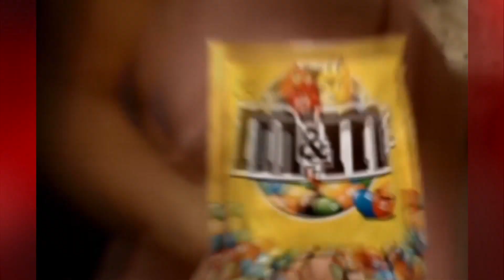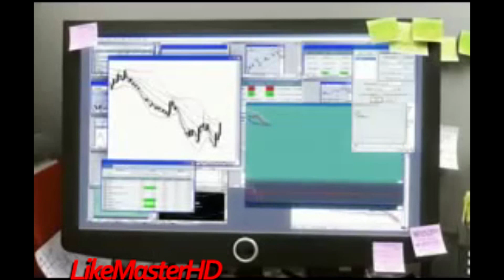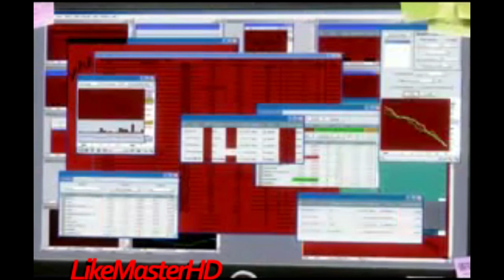Animation Commercials Compilation (Best/Funny Videos Commercials)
Funny and Best Cartoon/Animation Commercials Compilation.